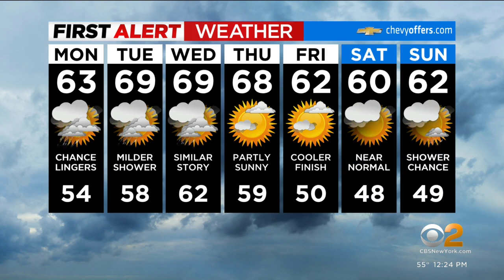First Alert Weather: CBS2's 10/24 Monday afternoon update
Elise Finch has the Tri-State Area's updated First Alert forecast on CBS2 News At Noon.